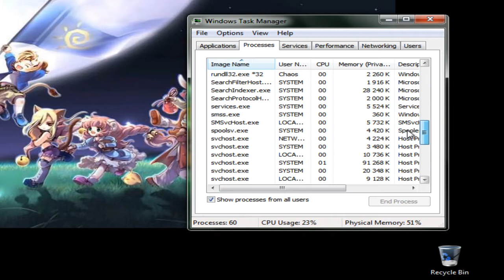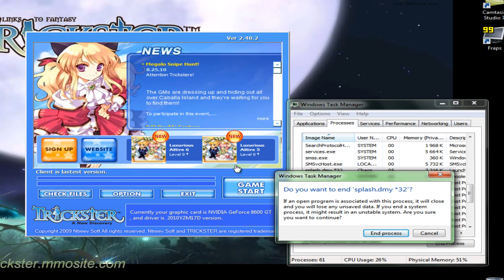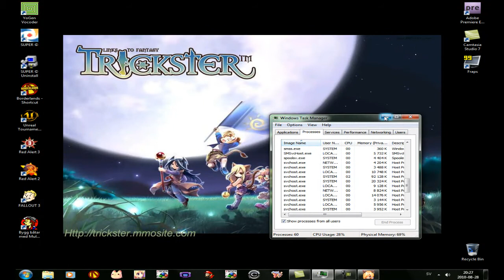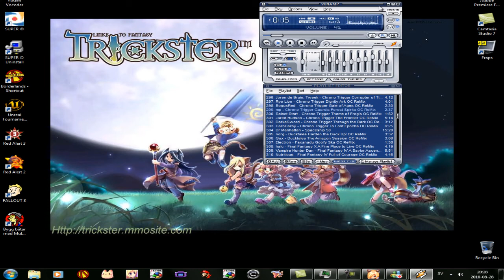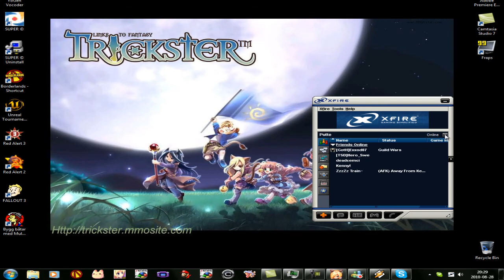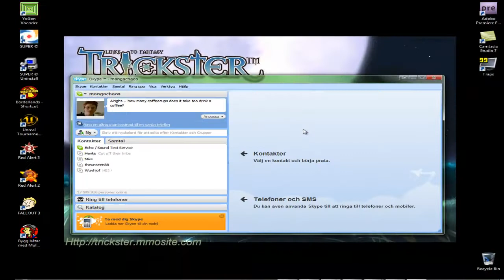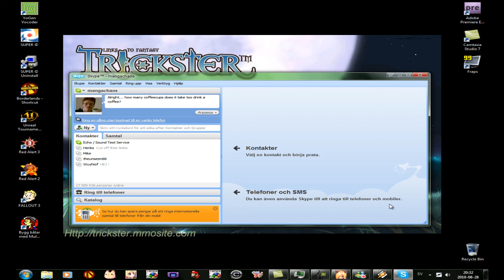Trickster Online on Windows 7 guide for Ultimate and Professional (64-bit only...probably)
I decided to make this guide for those who own the Windows 7 Ultimate or Professional (I guess both are almost the same).

The tip came from the official forum so I´m just making a video about it. The source is this Thank you Tuvis for this thread. I too had some problems but now it works fine...^_^ This is mearly the gist of what´s read.

Enjoy and good luck making this work on your windows...
(Yep, this is an official thing they worked with so it´s totally legit! ^_^)

So if you get it wrong when using this type, you either didn´t do all they showed at the site or there´s something wrong with your Windows...